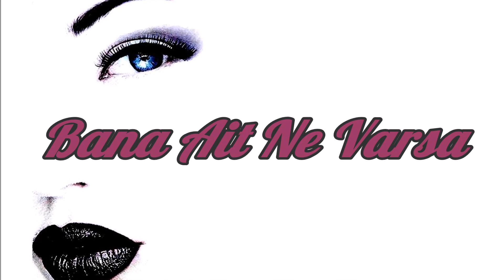SOMEWHERE OVER THE RAİNBOW... WHAT A WONDERFUL WORLD.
AHMET GÜRBÜZ VİDEOLARI
"Bana Ait Ne Varsa"